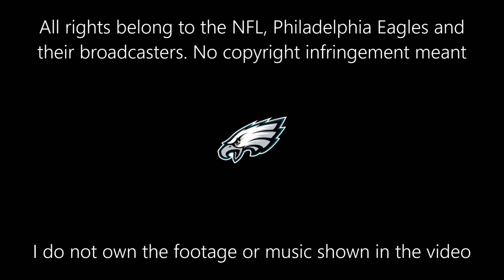Ryan Matthews 2016 Eagles Highlights | HD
Music
Song: Travis Scott "3500" ft Future

Ay!!!